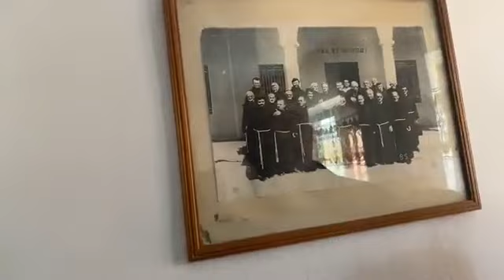Laç - Vizitë në Kishën e Shën Mhillit